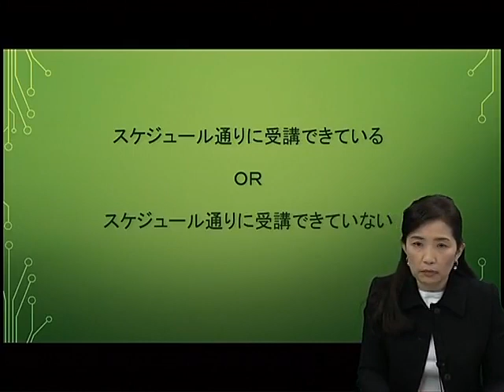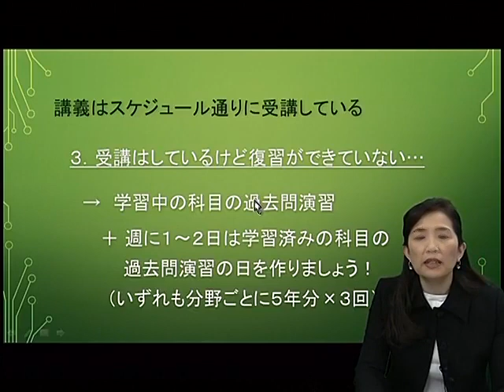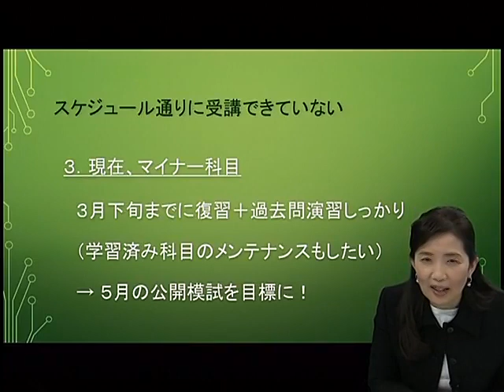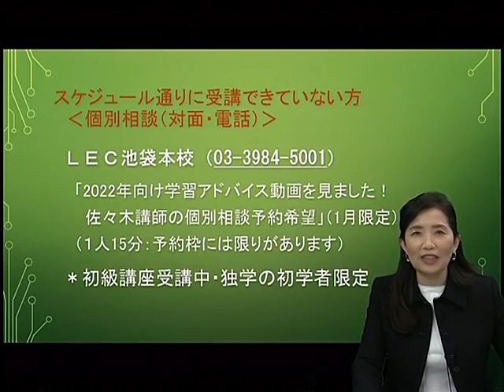【LEC司法書士】『学習進度別 今後の勉強法』（2022年合格初級講座受講生向け）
2022年合格目標の司法書士合格講座を受講中の方へ
「学習終わってる科目で今後どのように学習していくべきなんだろう？
「今の進み具合は遅れてないだろうか？」

そんなお悩みにLEC司法書士専任講師の佐々木　ひろみ講師がお答えします！

1月限定で佐々木講師と個別のご相談も可能です。
予約についてはLEC池袋校へお電話ください。